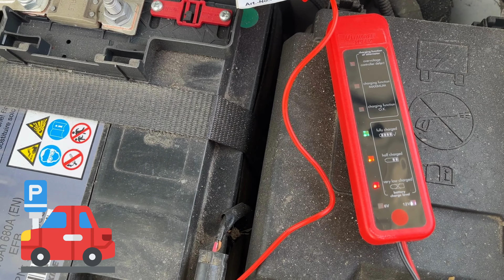DISPOSITIVO DE TESTEDE BATERIAS E ALTERNADORES UAWSB 2 C2 LIDL PORTUGAL PORTUGUÊS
Nesta análise em vídeo, apresentamos o testador de baterias e alternadores "Ultimate Speed UAWSB 2 C2". Este dispositivo fácil de usar e altamente preciso permite verificar facilmente o estado da bateria. No vídeo, detalhamos as funções do testador e demonstramos como usá-lo em um veículo real. Se você está procurando um dispositivo confiável e fácil de usar para testar baterias, esta análise é para você.